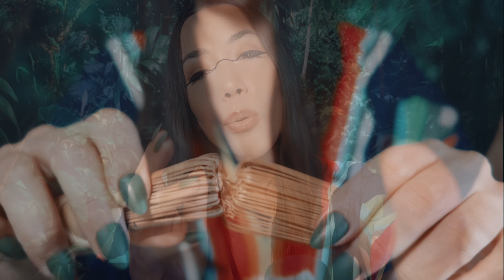ASMR Soft Singing + Wood Triggers + Forest Ambient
Canto de Lavanderas ( Folklore de Venezuela) 🇻🇪

PS: Catch me Live on Tiktok (W F SUN 9:30pm PST @dianamelodiasmr)

Relax and let me put you to sleep with my voice… 💤

0:00 Canto de Lavanderas (singing)
0:58 Palo de lluvia (Rain Stick)
3:25 Frutos Secos (Mixed nuts)
5:36 Batidor de bambú (Bamboo whisk)
8:33 Cuchara de madera (Wood spoon)
10:35 Ukelele
13:25 Cuenco de calabaza (Calabash bowl)
15:05 Semillas (Seeds)